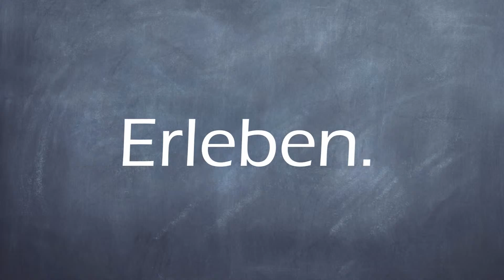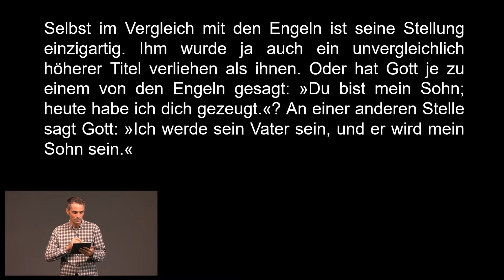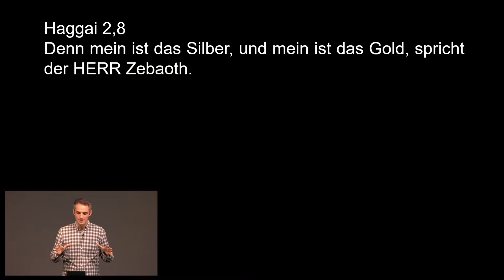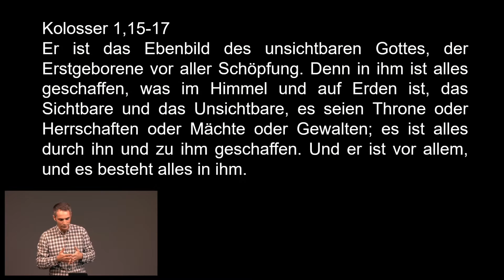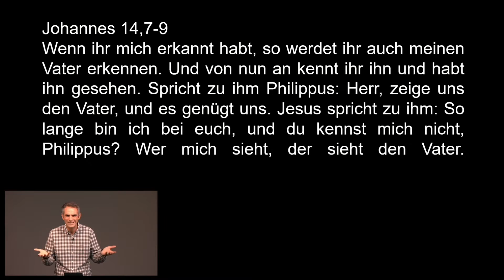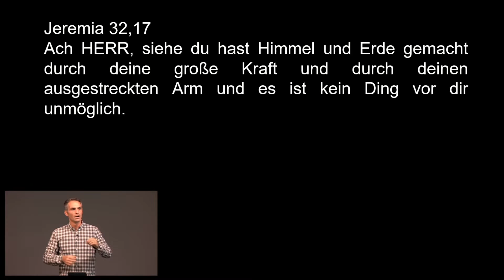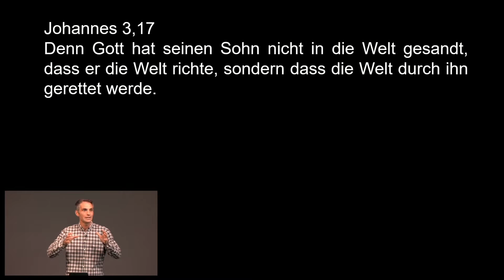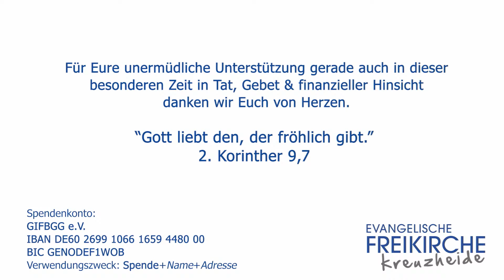Gib die Hoffnung nicht auf! - Freikirche Kreuzheide - Sebastian Scalogna